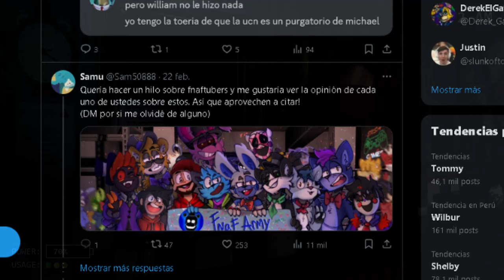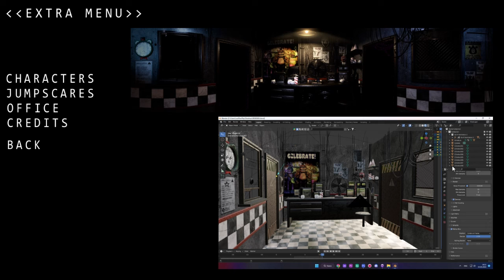LE PONGO FIN! NOTICIAS DEL CANAL VIDEO DE MOTIVACION | Lurrus_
Únete a este canal para acceder a sus beneficios:
MIS REDES::
pd: Comenta con respeto! evitame borrar tu comentario!